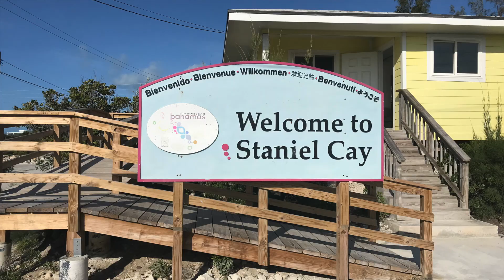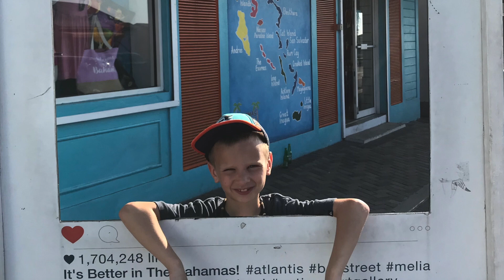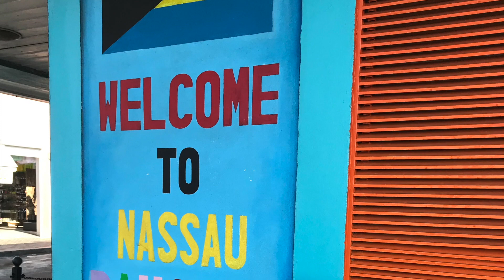Bahamas 2019 Nordhavn 59cp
James & James Leishman